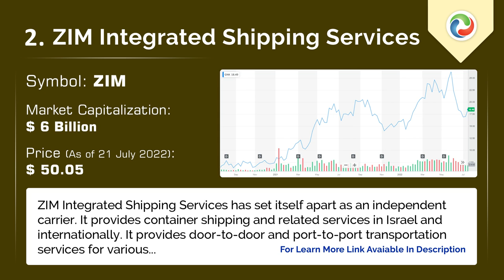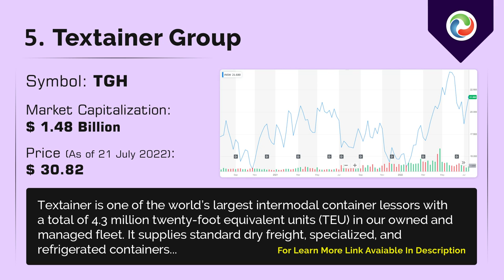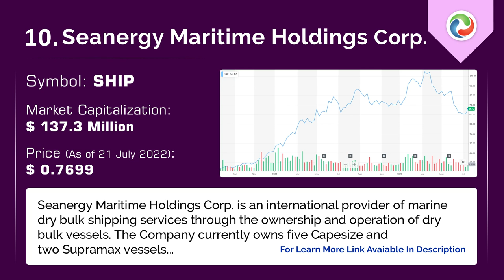Top 10 Shipping Stocks in 2022 | Elliott Wave Blog | Elliott Wave Forecast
To learn more about Elliott Wave, check out our Educational classes
and sign up for a 14-day Trial At EWF, we cover 78 instruments in different asset classes from forex, commodities, indices, stocks, ETFs, and crypto-currencies. We provide Elliottwave forecast in 4 different time frames, a Live Trading Room, a 24-hour chat room, live sessions, and much more.
     This channel is dedicated to Elliott Wave Analysis in different time frames. We will post videos about Forex pairs, Commodities, and Indices. We have modified Elliott wave theory and added new rules to adjust it to the current times. We use a system of pivots and like forecasting and trading with the trend. Buying / Selling 3, 7 or 11 swings with the trend is our mantra.

Thank you for visiting, hope you enjoy and learn from the videos.

✪ Important Tags